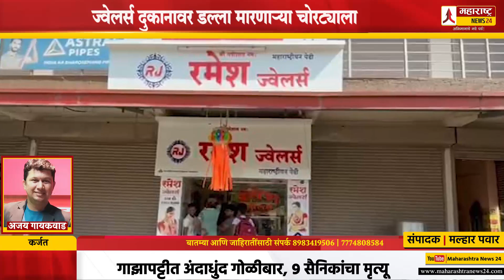ज्वेलर्स दुकानावर डल्ला मारणाऱ्या चोरट्याला नेरळ पोलिसांनी 24 तासात पकडले ! पोलिसांचे होतंय कौतुक